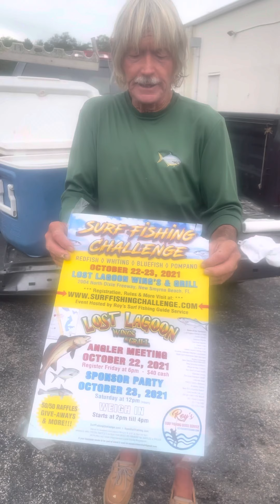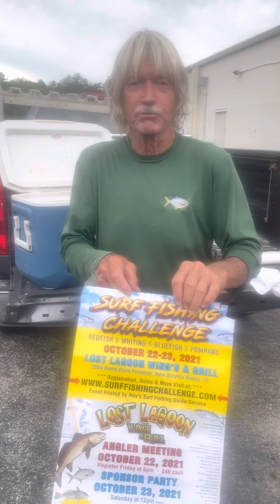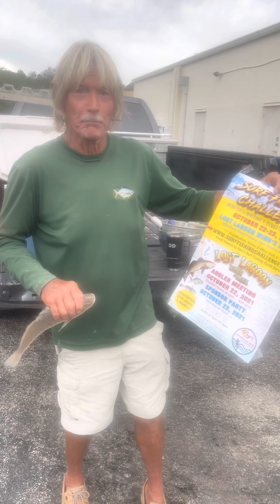Hope to see you all at the surf fishing challenge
I hope to see everyone at the surf fishing challenge
Angler meeting October 22 6 pm
weigh in Saturday 2-4 pm